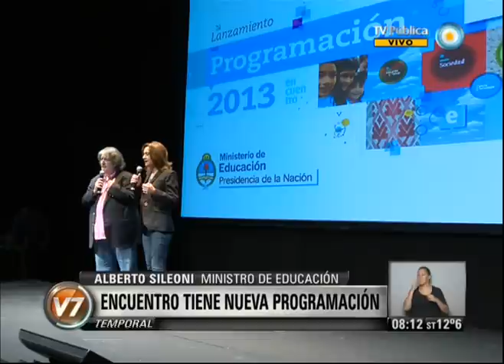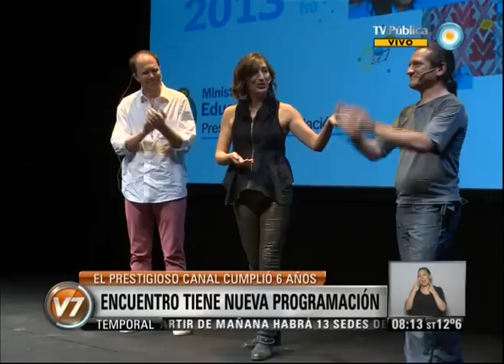Visión 7: Encuentro tiene nueva programación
El canal estatal Encuentro presentó en el Centro Cultural Haroldo Conti el lanzamiento de su nueva programación que incluye estrenos, documentales, ciclos de películas y la continuidad de sus clásicos, a seis años de su lanzamiento. Emitido por Visión 7, noticiero de la TV Pública argentina, el martes 9 de abril de 2013.